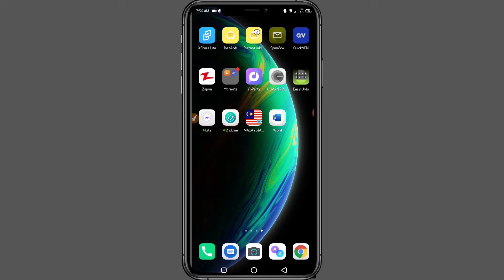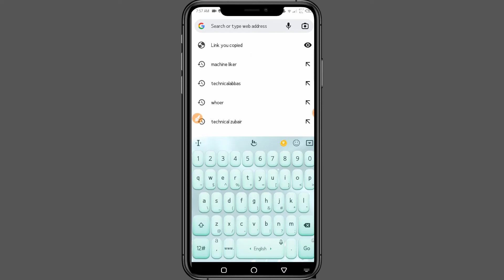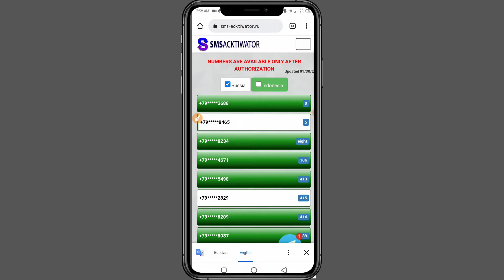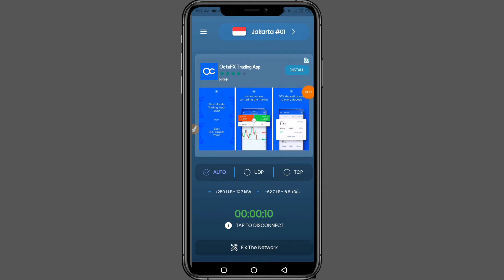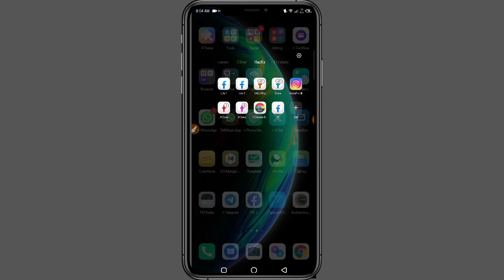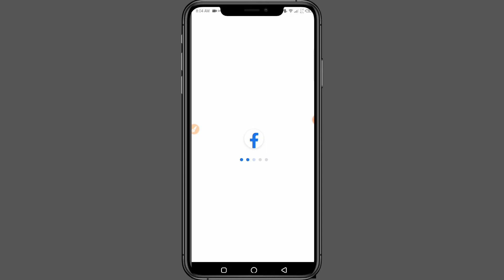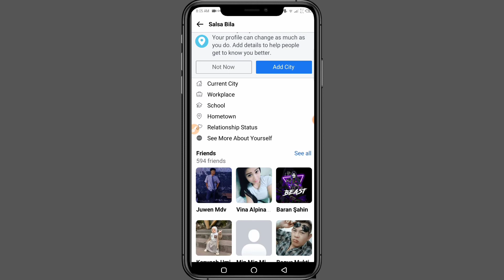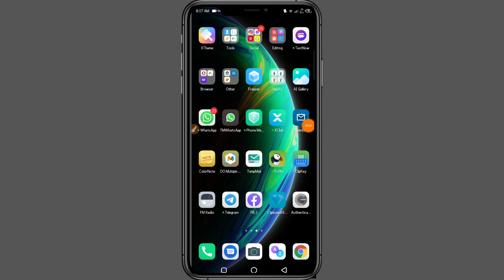unlimited Old Account 2022 trick revealed | facebook old accounts everlasting